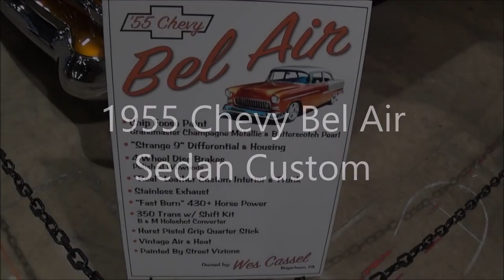1955 Chevy Bel Air Sedan Custom Dreamgoatinc Classic and Muscle Car Video